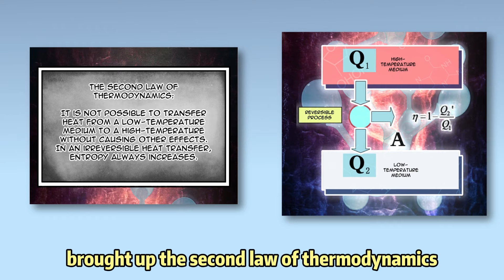Establish working relationship with witch！Release that witch 02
A typical white-collar engineer, Cheng Yan, worked overtime every day until midnight. One day, his body couldn't bear the burden and he died. However, he transmigrated into a different world, gained a second life, and even became a prince! This place resembles Europe in the Middle Ages, where witches truly exist, and the magic is real. Magic is productivity, and he decides to save the witches and liberate productivity!🥳
🔔 Hi everyone! This channel will tell stories of interesting comics.If you want to read the first three chapters, please move to Comics_Crush If you like the story, please put your likes and comments under the video! Thank you for your support!